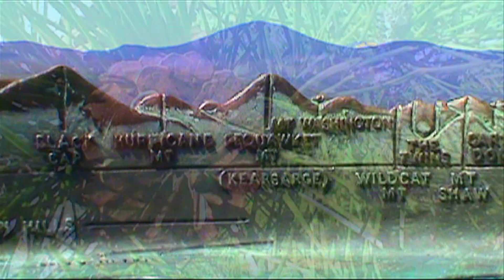STUNNING VIDEO VIEWS ON JOCKEY CAP IN MAINE - TODAY IN THE VALLEY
Cherry trees blossoming and new leaves burgeoning out spring time at Jockey Cap in Fryeburg, Maine the first week of May.  Views from Admiral Robert Peary's 360 degree brass panorama delineating the mountains and terrain of the the Mt Washington Valley in the the White Mountain National Forest of New Hampshire and Western Maine.